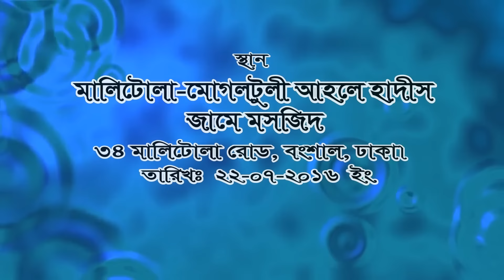326 Jumar Khutba Aqidagoto Bivranti O Mormantik Porinoti by Muzaffor bin Muhsin